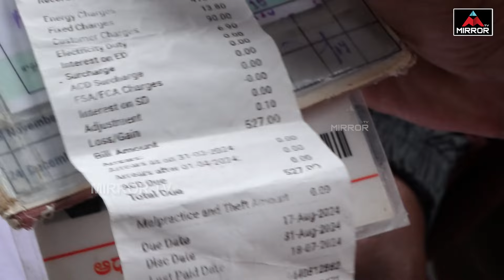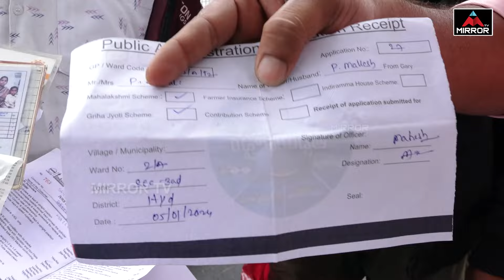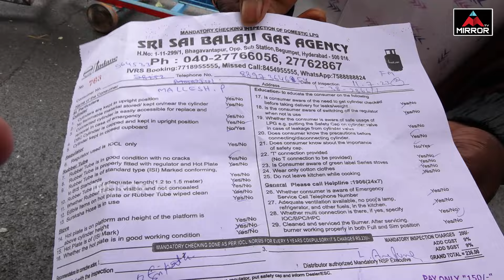ఫ్రీ కరెంటు ఎవడికి ఇస్తున్నావు..! | Common Man Cm Revanth Fire On About Free Current | Mirror Tv